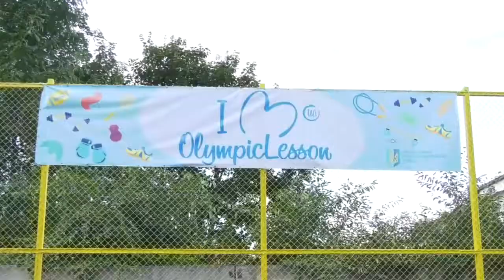ТВ7+. Гімназисти відсвяткували відкриття міні - поля зі штучним покриття.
ТВ7+. Гімназисти відсвяткували відкриття міні - поля зі штучним покриття. Турецька трава на Хмельницькому полі. В Гімназії №1 відкрили майданчик .